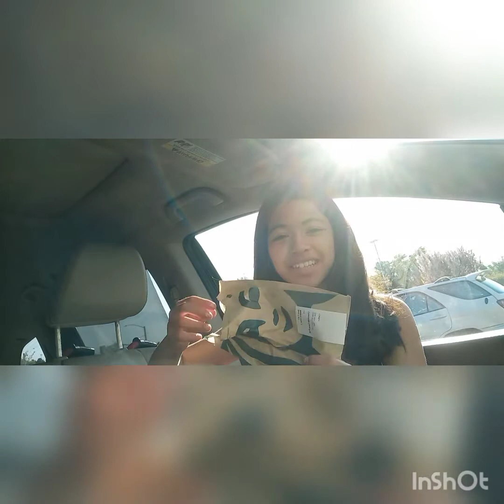Storytime *Racist*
I just wanted to say if this did happen around me again I would say something and shout out to u lola and everyone who is working through the pandemic thank you guys and especially to the nurses and doctors I love you guys and thank you.  please follow my

Family Yt channel : Jewls Creations
Music Yt channel : Heirsof God